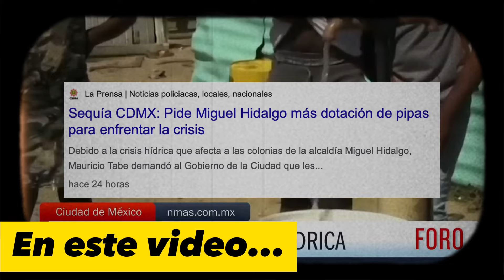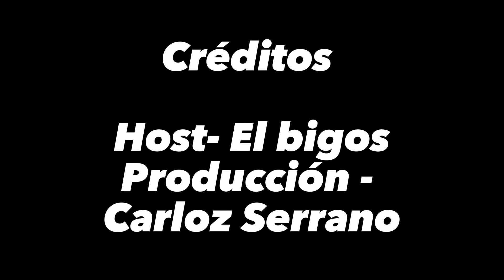ESCASEZ de AGUA I México en SEQUIA I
Deja tus comentarios y sugiere algún lugar o tema que quieras que grabemos.
Dale harto amor a este canal.